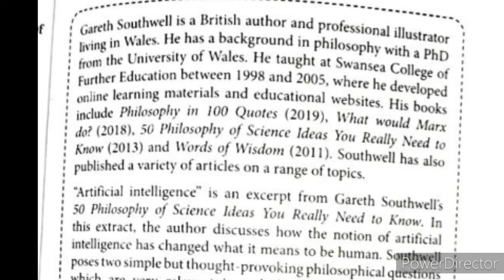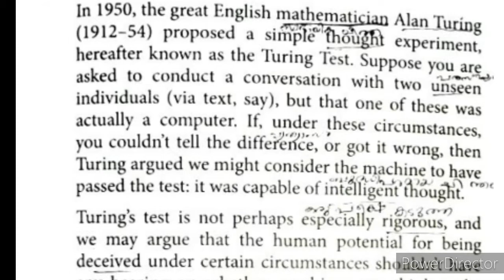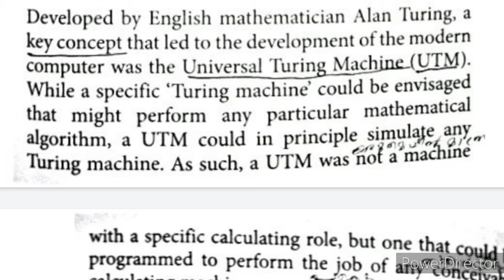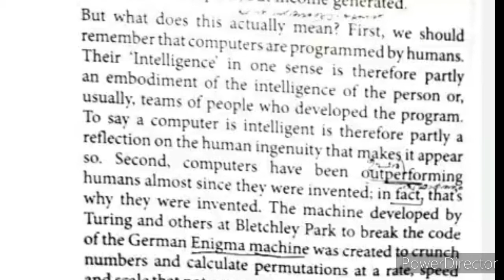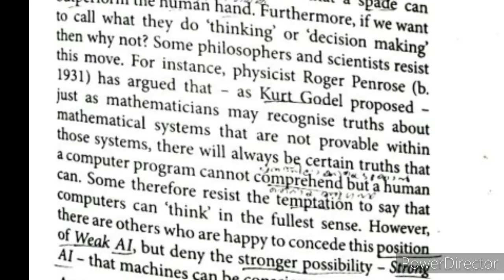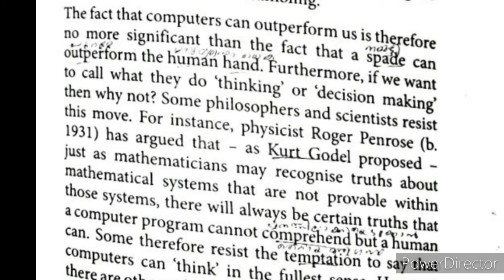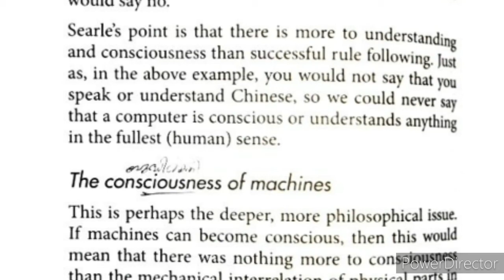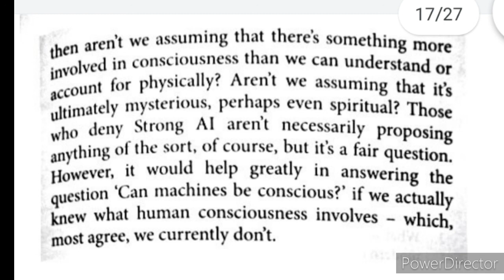Artificial Intelligence Line by line summary in Malayalam